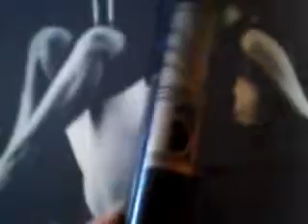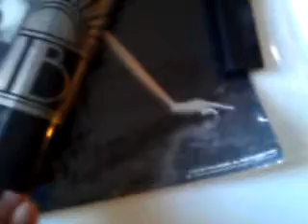November 3, 2013 10:56